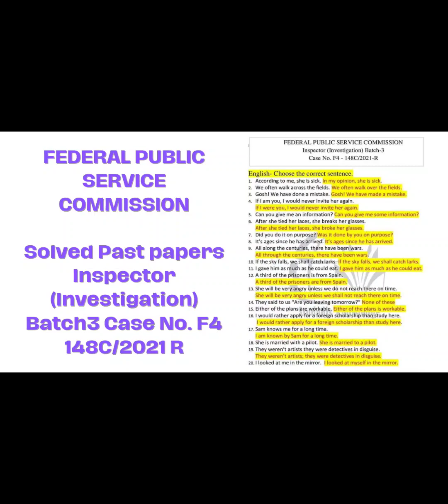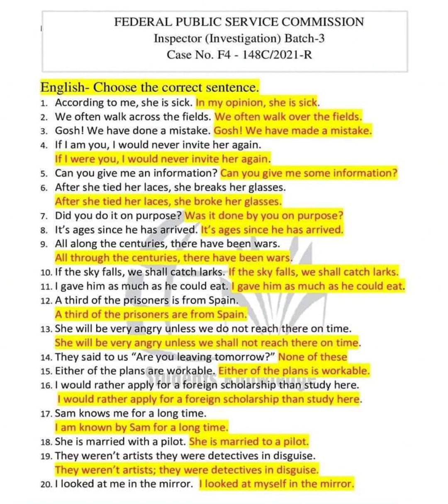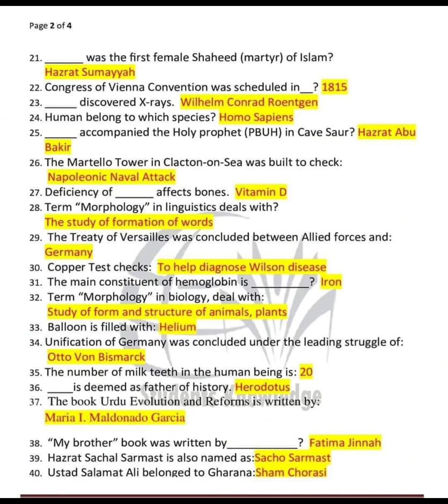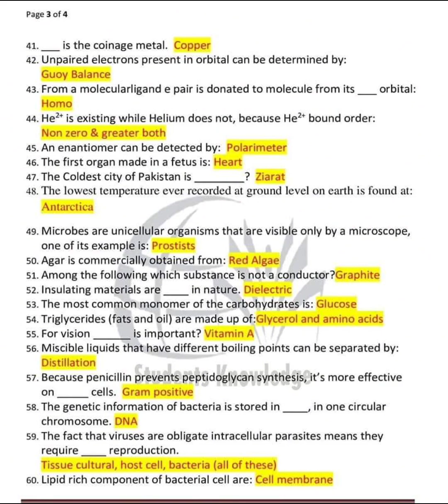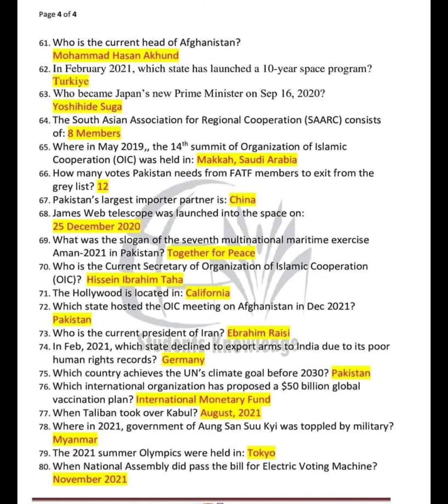FPSC Complete Solved Paper:Inspector (Investigation) Batch-3Case No. F4 - 148C/2021-R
FPSC Complete Solved Paper:
Inspector (Investigation) Batch-3
Case No. F4 - 148C/2021-R
FPSC most repeated MCQs/Past papers & expected MCQs for the preparation of ongoing Phase-III & upcoming Phase-IV Exams Series.